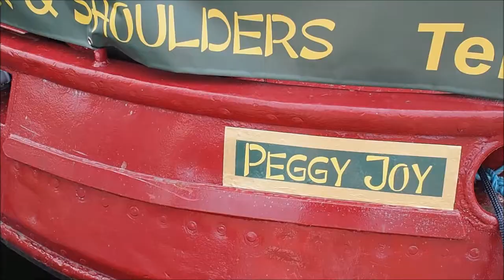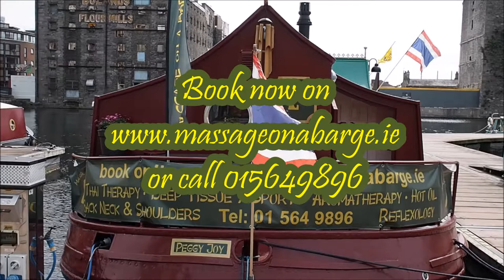Welcome to Massage on a Barge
Welcome on board Ireland's ONLY massage experience on a barge. Inspired by Thailand with a deep passion for Dublin and massage therapy.

Located in Grand Canal on Grand Canal Dock, surrounded by multinational brands like Google and Facebook. A vibrant location filled with culture and watersports, from The Bord Gais Energy Theatre to wake boarding. Find us floating within the marina at The Waterways Ireland Visitor Centre.

We offer a huge range of massage treatments specifically specialising in Thai Massage. We also offer a lot more, Sport, Pregnancy, Hot Oil, Foot to Swedish and Indian Head Massage.

The most unique massage experience in Dublin featured on Lovin Dublin and 98fm.